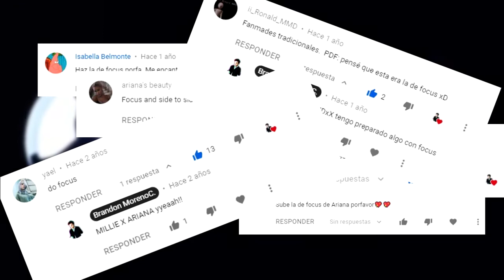Special 3k Subs - Coming Soon...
Treaser FOCUS 💕